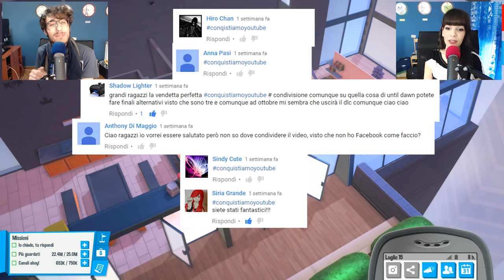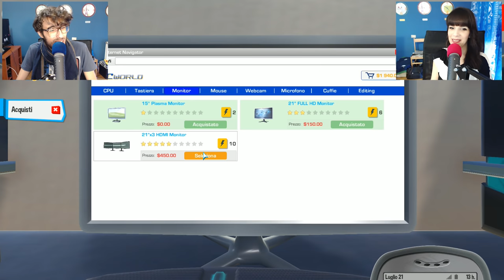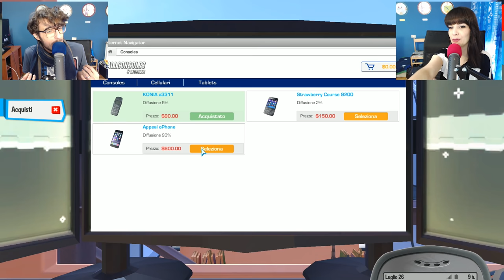Youtubers Life ITA - 1 Milione Di Iscritti!!! - Ep 12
Episodio 12 di Youtubers Life ITA, finalmente siamo arrivati ad 1 milione di iscritti!!!